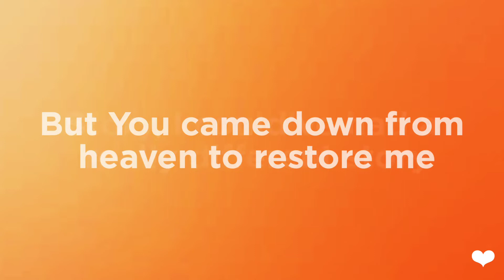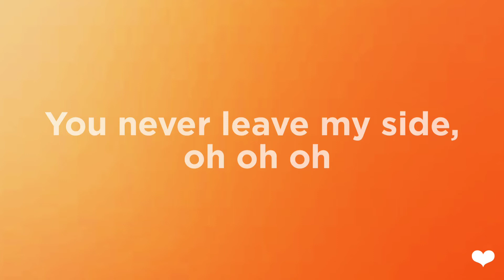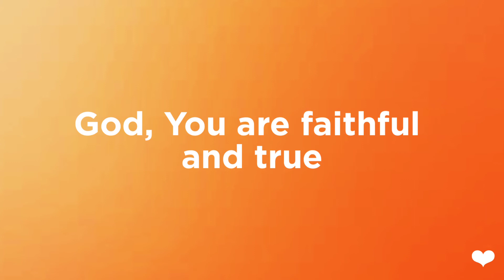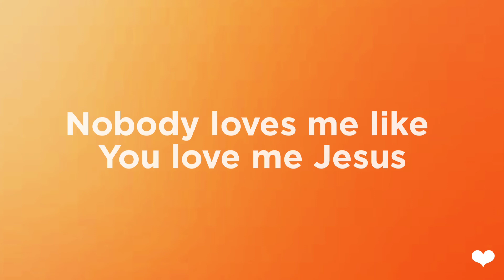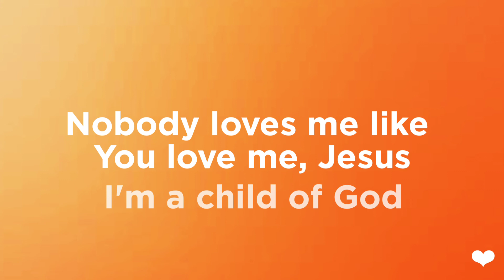Nobody loves me like You - Chris Tomlin (lyric video)